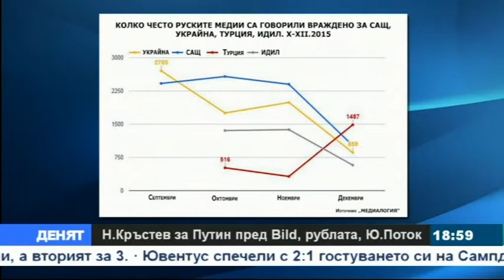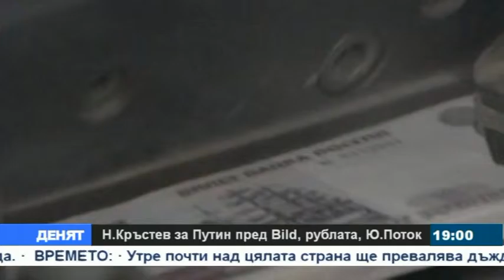Николай Кръстев ДенятOnAir с В.Дремджиев 11.1.16 tvBulgariaOnAir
Н.Кръстев за интервюто на Путин пред Билд и позицията на руския президент "важни са хората, а не границите"